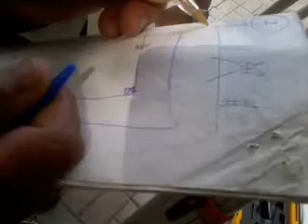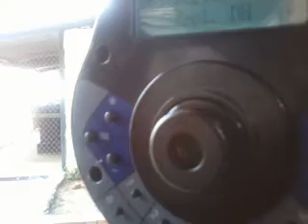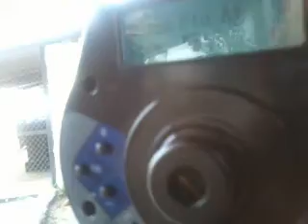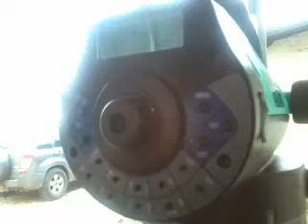Nivel Digital Dl 202 Parte 2